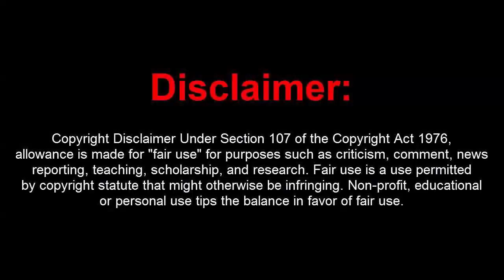GTA 5 Online 1.42 FREE Maverick Menu w/ 15 Mil Stealth Money per sec (Undetected)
[DOWNLOADS]

STEAM VERSION && SOCIAL CLUB VERSION:
**Mod Menu:

[CREATOR: ]

Controls:
* = OPEN

[MUSIC]